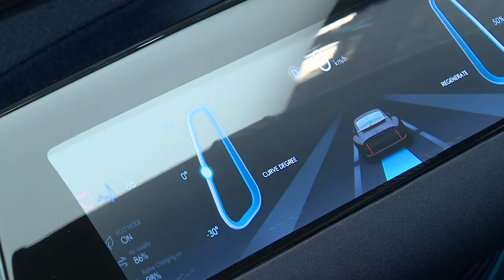A Carbon Neutral Commitment at IAA Mobility 2021 – Hyundai Motor Europe CEO Michael Cole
At IAA Mobility, Hyundai Motor has made a commitment to achieve carbon neutrality by 2045. Hyundai has also announced it will to stop selling internal combustion engine vehicles in Europe, starting in 2035.

At IAA, it’s showcasing  showcasing the full breadth of its electrified vehicle line-up, including concepts for upcoming BEV model, all-electric robotaxi, and artistic displays on the hydrogen value chain.

Auto Futures has been talking to Michael Cole, President and CEO of Hyundai Motor Europe.